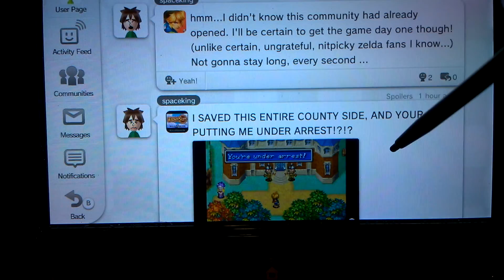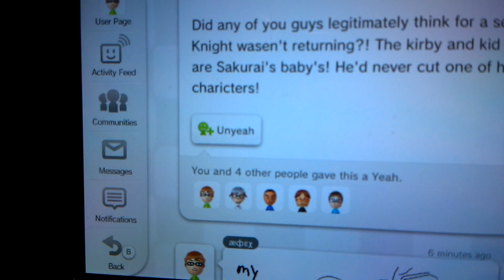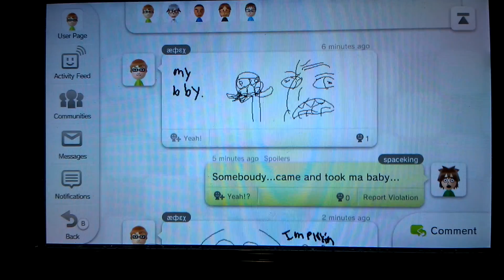SHOUTOUT TO SPACEKING!!!!!!!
A gamer with knowledge.